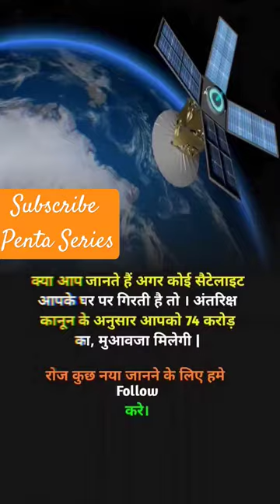सेटेलाइट 1000k satellite satellitecommunication satellitephone satelliteimage video like